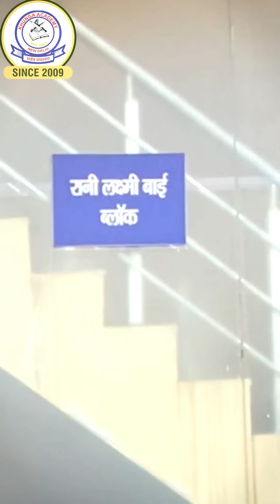तो ऐसा है खुंगाअकेडमी का Girls Hostel ! हमारी छोड़ियां छोड़ों से कम है केै ?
Welcome to Khunga Academy, where we prepare young minds for a future in the military. Our admission is now open for the 2024 session. Enroll your child now and give them the opportunity to excel at sainikschool2024, rms, militaryschool and aissee. Watch this video to learn more about our academy and the unique opportunities we offer for young cadets.

📲𝐅𝐎𝐋𝐋𝐎𝐖 𝐔𝐒 𝐎𝐍:📲
KHUNGA ACADEMY is India's leading and most prestigious defense coaching institute, renowned for its exceptional track record in preparing aspiring candidates for various examinations. For the last 14 years, the academy trained over a lakhs of aspirants who wanted to relieve their dream of getting selected into NDA, CDS, Sainik School, RIMC, RMS, Navodaya,  Armed Forces, Paramilitary forces, State Police and other government jobs.
We believe "Every success depends upon a good planning and execution with discipline and then mentorship and guidance in right direction bring great result" so,
If you also want to relieve your dream, Join KHUNGA ACADEMY to get personalized learning and mentorship which guarantees success in achieving the goal set by you.
We know that every success depends upon a good planning. When a student decides to join our academy for the preparation of competitive examinations, we will provide them all the useful material and guide them from very first day to crack the Exam.
best coaching for military school
best coaching for sainik school